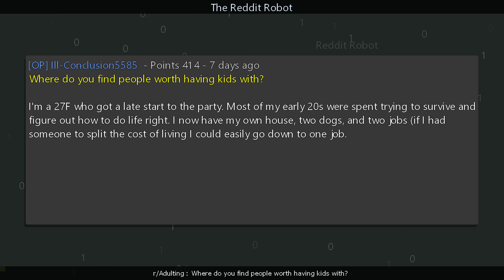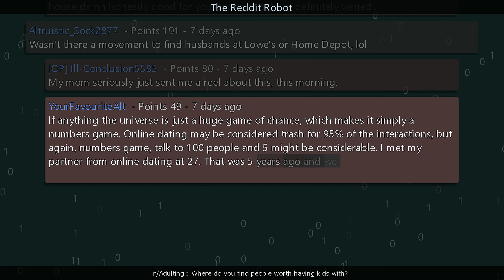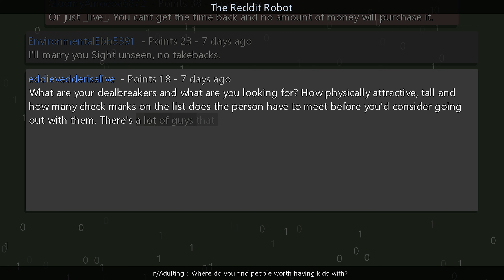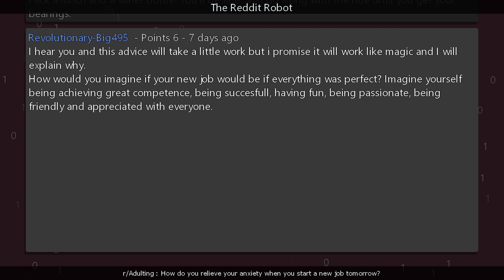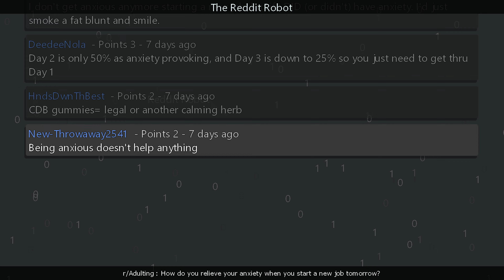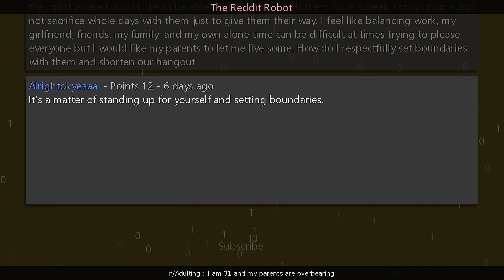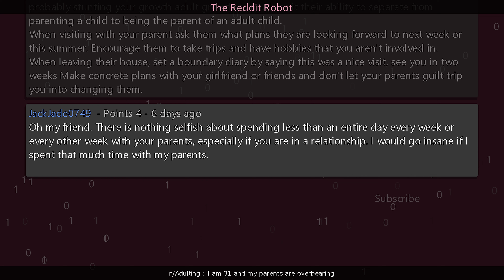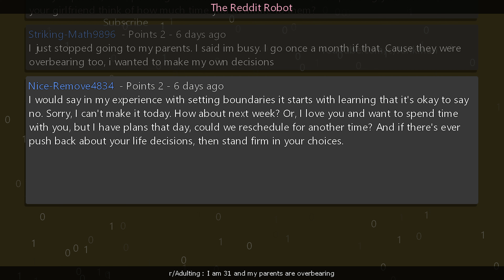r/Adulting - Where do you find people worth having kids with?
Information
Creation Date: 5/7/2024 12:19:45 PM
Subreddit: r/Adulting

Timestamps
00:00:00 Where do you find people worth having kids with?
00:05:42 How do you relieve your anxiety when you start a new job tomorrow?
00:10:49 I am 31 and my parents are overbearing
00:17:32 Outro